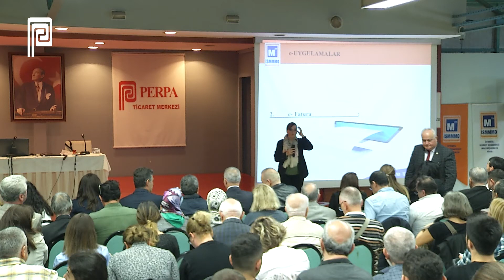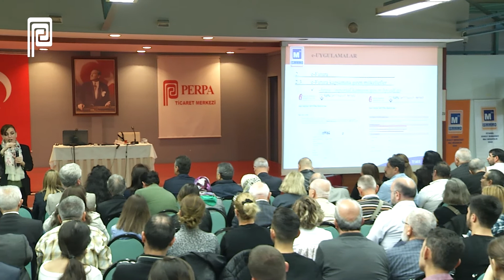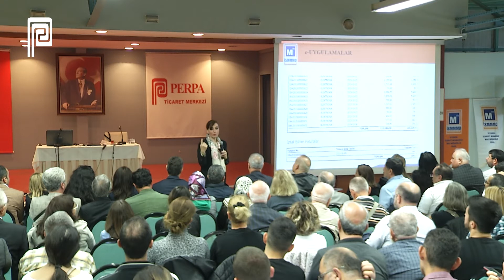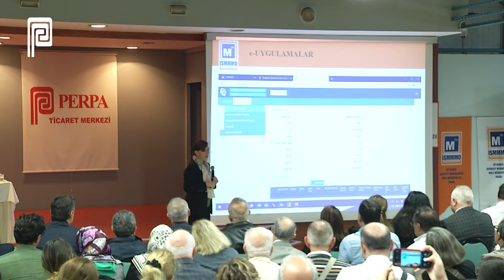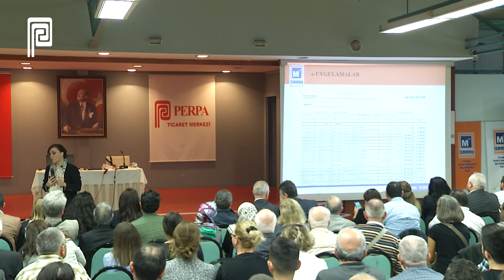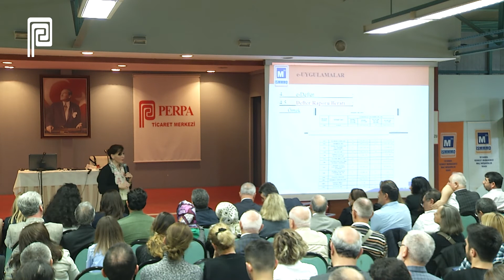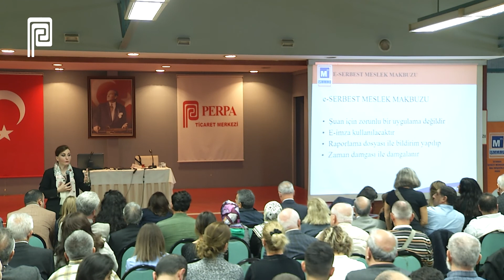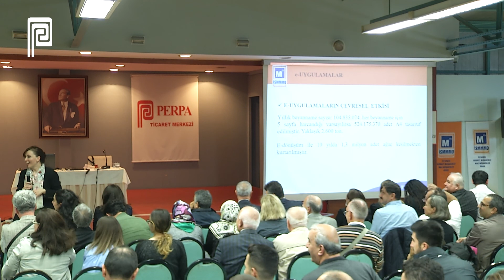İSMMMO E-Uygulamalar Semineri 2. Bölüm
İSMMMO Şişli Oda Temsilciliğinin düzenlediği PERPA Ticaret Merkezi'nde gerçekleşen E-Uygulamalar seminerinin tam kaydının ikinci bölümü.

Semineri İSMMMO Eğitim Müdürü İnci Şalcı verdi. Seminere katılım çok yoğun oldu. PERPA A Blok toplantı salonu tamamen doldu.